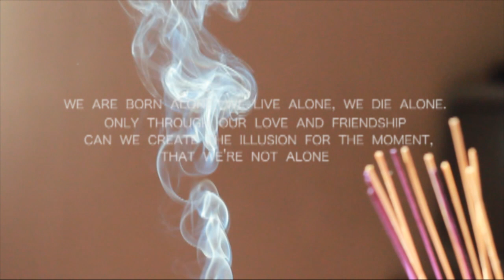ALONE | Born alone, Live alone, Die alone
The other day I found a "Film Art" textbook in my apartment. It was left behind from previous renters. I have always been interested in film but always been scared to pursue it...after flipping through a few chapters and watching hours of documentaries, I got inspired to make this short clip. With my T3i, a tripod, and I, this is what I came up with.

I did practically nothing over Winter break so to make myself feel less guilty, I wanted to sum up my lazy days in a different perspective. This video is solely scripted...don't take it too literal. I'm really not depressed. I know there are poor editing and filming elements; but hope you enjoy it.

SKETCHBOOK DIARY: ALONE (vlogumentary)
Inspired quote: "We're born alone, we live alone, we die alone. Only through our love and friendship can we create the illusion for the moment that we're not alone." -Orson Welles.